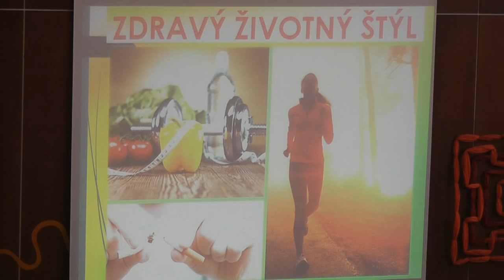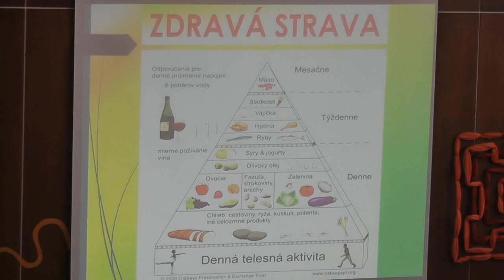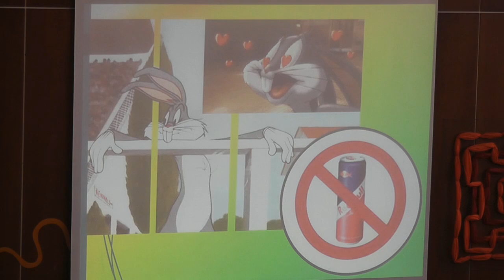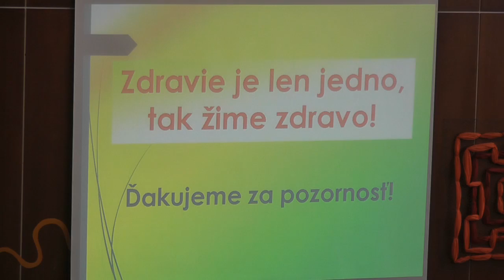Život nás baví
Prezentácia „Život nás baví“ - Martin Valentíny, Simona Výbohová - ZŠ, Jilemnického 1, Zvolen